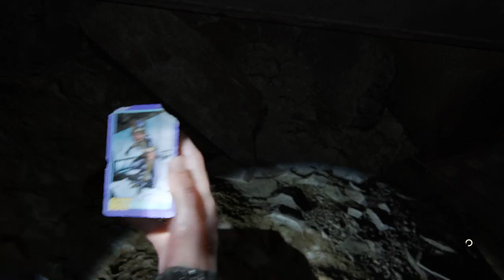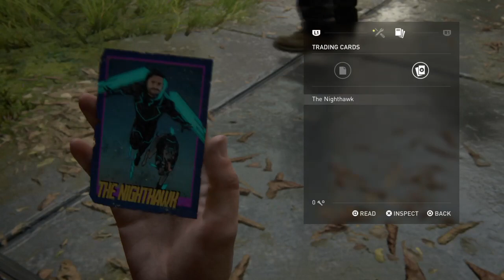here we go again: the last of us part 2 #14